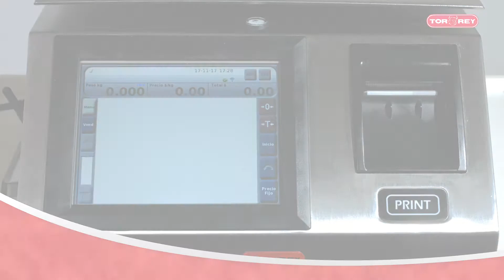WLS - ¿Cómo identifico la dirección IP de mi Báscula?